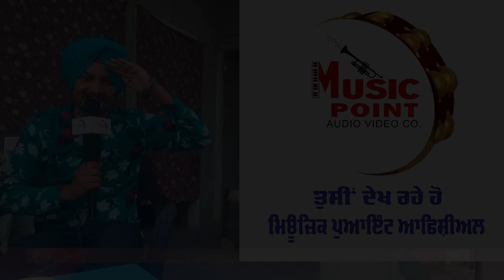ਇੱਕ ਮੁਲਾਕਾਤ ਬਿੰਦਰ ਚੱਕ ਸੁਹੇਲੇ ਵਾਲਾ l Binder Chakk Suhele Wala l Ekk Mulakat l MUSIC POINT